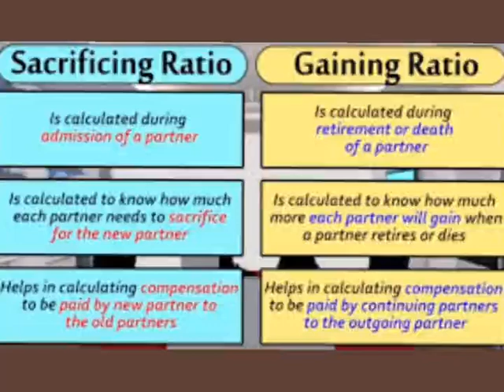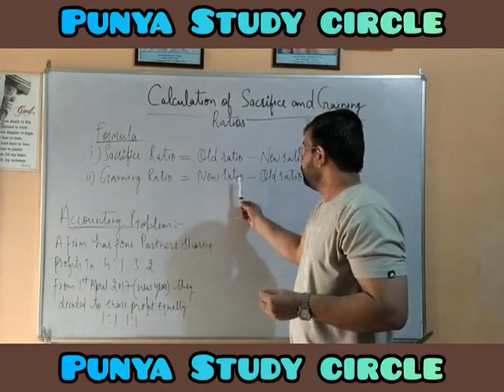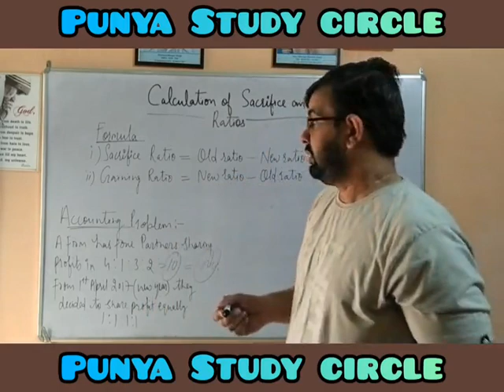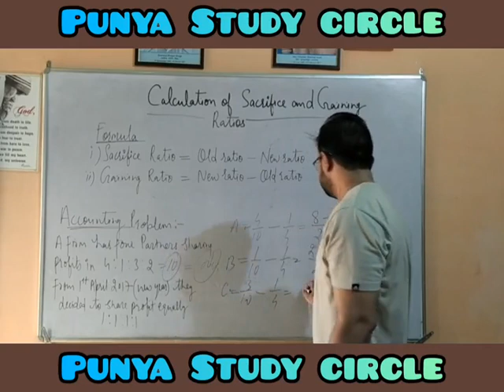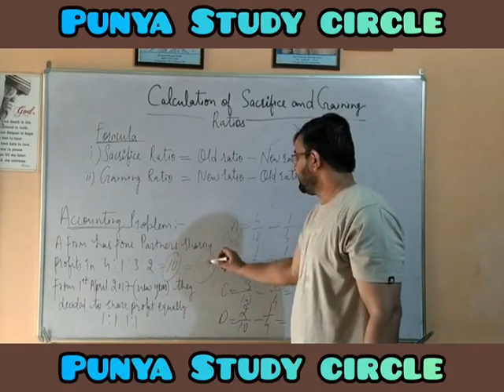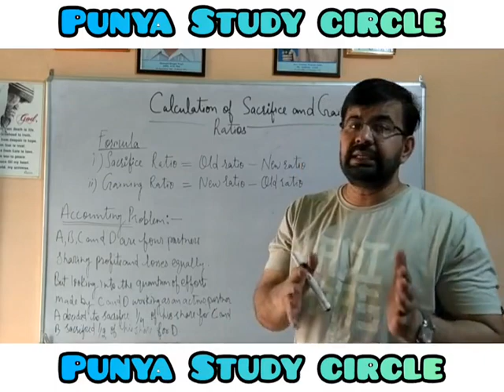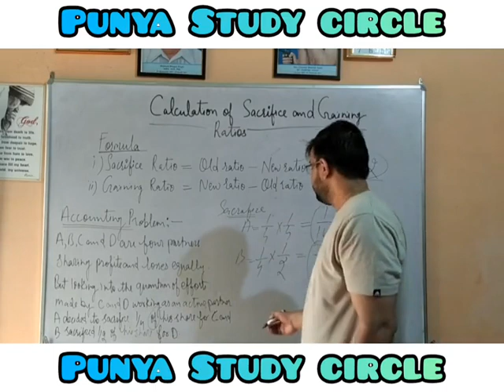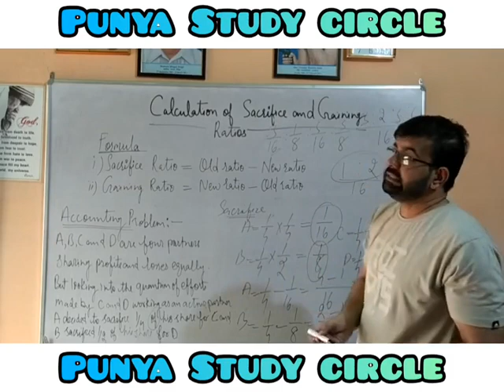Calculation of Sacrifice and Gaining ratio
Introduction and calculation